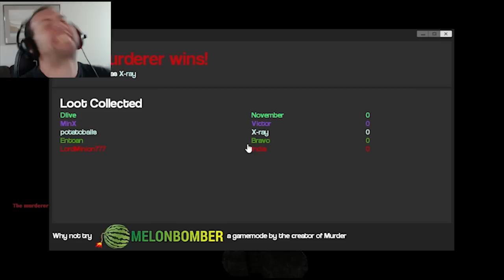GMod Murder Part 6: Mansion Party Murder